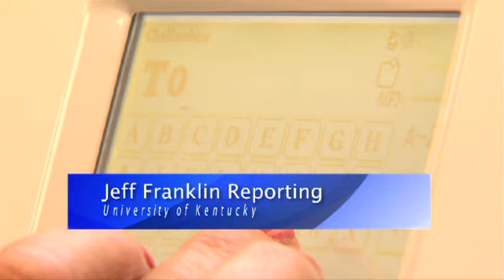Pillowcases for Wounded Soliders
"Tomorrow is a new day" and many other words of encouragement are the messages some Cooperative Extension Homemakers in Kentucky sent to wounded soliders at the Walter F. Reed Army Hospital in Washington, D.C.

That message was embroider on pillowcases and delivered to the hospital in person by one of the homemakers herself, along with her husband - who is a veteran.

Joyce and Darrell Durbin say they plan to make the trip again next year for Rolling Thunder and take more pillowcases to wounded soldiers.